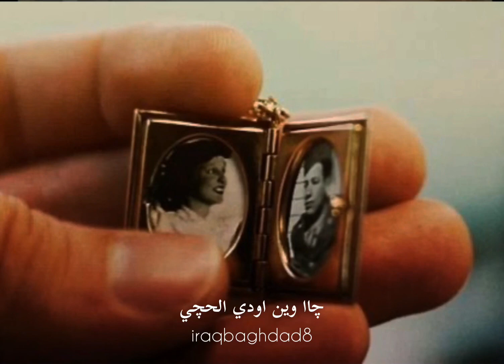جاوبني _ حسين نعمة